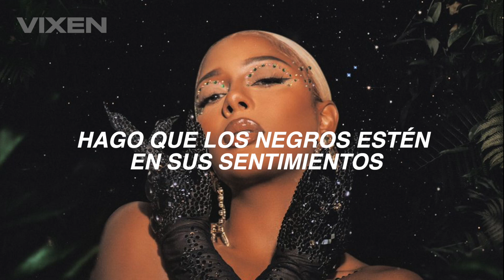Victoria Monét | Alright ft. KAYTRANADA (Sub Español)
Victoria Monét - Alright (Traducida/Subtitulada al Español)

Canción: Alright
Artista: Victoria Monét
Género: Dance/R&B